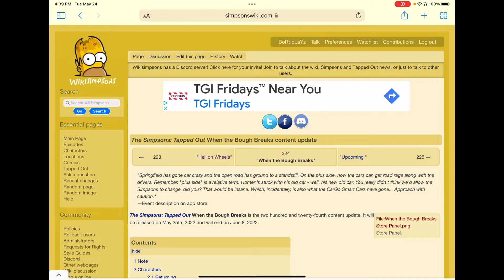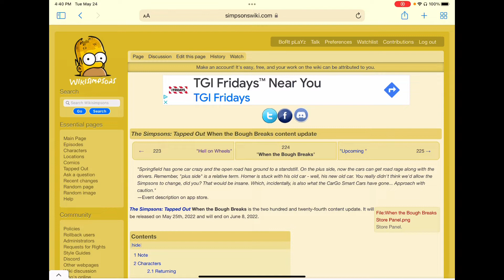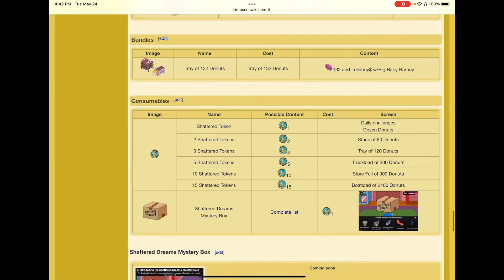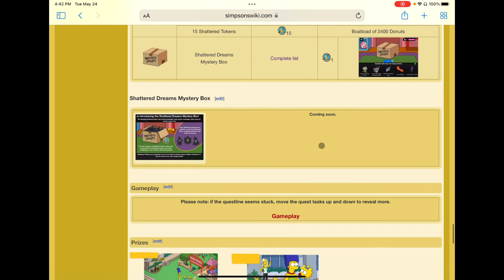TSTO-When The Bough Breaks Spoilers!! (NEW EVENT)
Friend me on Discord: Bort#0604